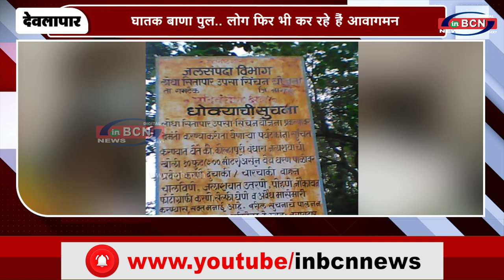घातक बाणा पुल लोग फिर भी कर रहे हैं आवागमन | INBCN NEWS